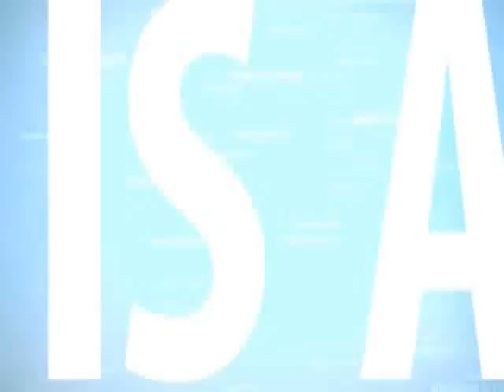GCC IRAQ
Who believe that will happen in Catering??

A server comes to the table with knives and a skewer, on which are speared various kinds of meat, most commonly local cuts of beef, and chicken.

Can you imagine, Please see that

churrascaria,